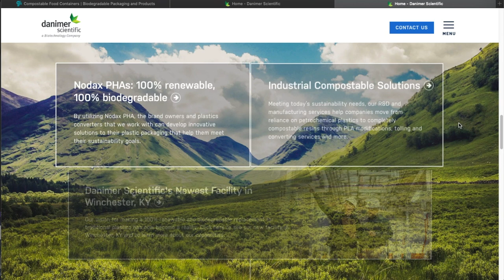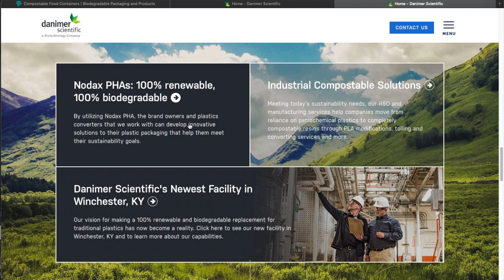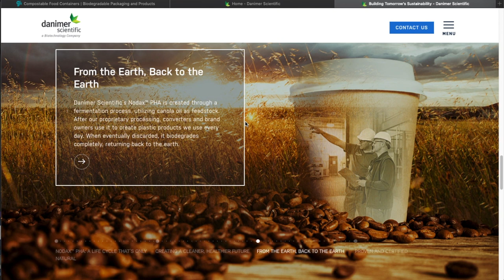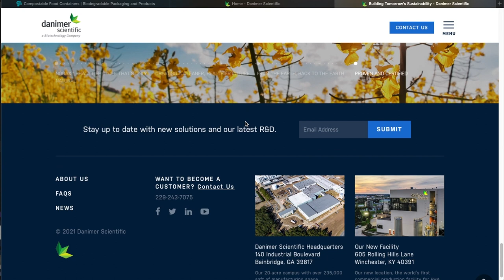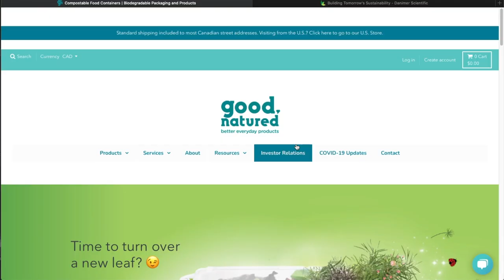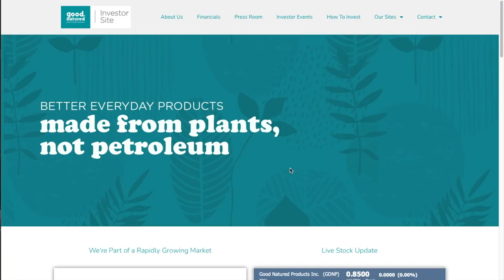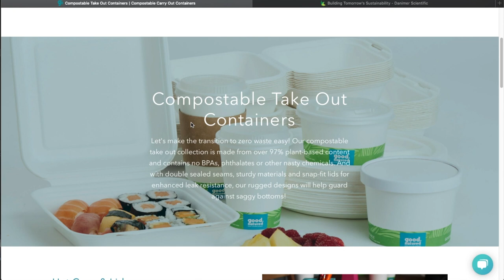Bioplastics: GREEN COMPANIES TO INVEST IN - 2 Environmentally Friendly Stocks: DNMR and GDNP.V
Green Companies to Invest In - ESG Stocks to Buy: DNMR and GDNP.V

Looking for ESG (Environmental Social Governance) stocks to buy? Today i'm going to briefly talk about what ESG stocks are and showcase a couple of companies to invest in: Danimer Scientific (DNMR) and Good Natured Products Inc. (GDNP.V).
Danimer Scientific is a US company based out of Georgia. They produce bioplastics for products we use every day. Good Natured Products is based out of Vancouver and offers a variety of responsibly produced products or compostable food packaging.
I'll showcase both of these companies and why I think they are important. Both should be worth some research.

Intro (0:00)
ESG Companies (0:35)
DNMR (0:56)
GDNP.V (5:22)
Outro (7:38)

Questrade Links:
Get $50 to start investing in a Questrade account or have $10,000 managed for free in a Questwealth portfolio for one year:

Please Note: I am not a certified financial planner, I am just sharing things that I've learned through my own experience and hope it helps you out.